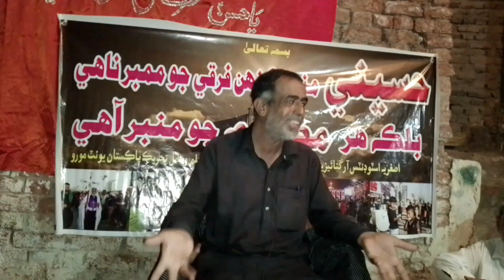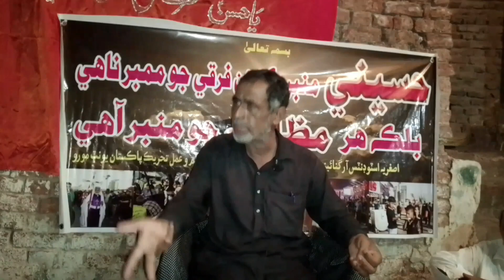Engr. Taswar Hussain Majlis aza istaqbal Muharram part 4/5 by Asgharia (ASO & AIAT) unit Moro